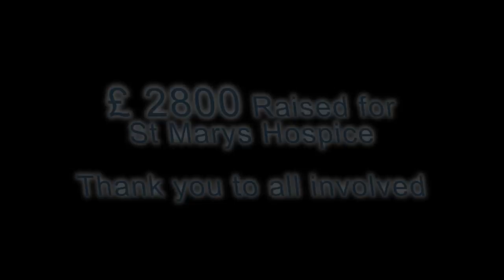Clive Taylor Memorial Championship 2010.wmv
A short video showing some of the action that CET Martial Arts students were involved in at the Clive Taylor Memorial Championship on 28th Febuary 2010 as a fund raiser for St Marys Hospice.
A big thank you to everyone involved with the event.